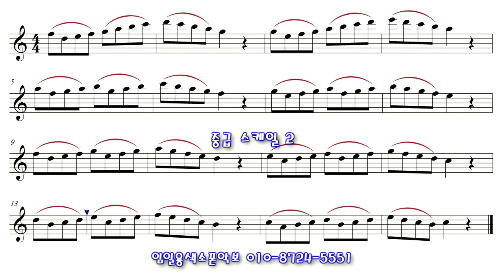임일용 색소폰중급 스케일악보 2 앨토색소폰 중급스케일 연습악보 입니다^^